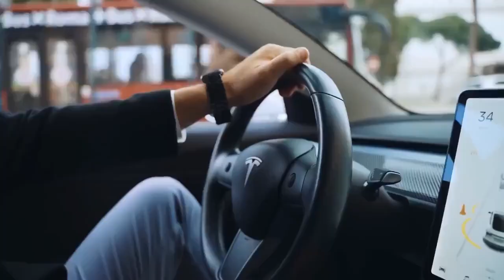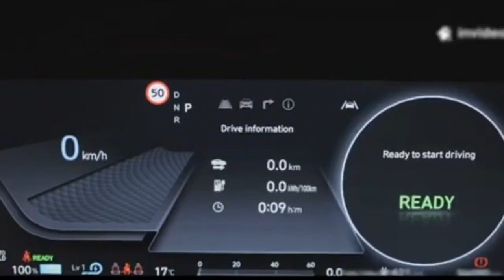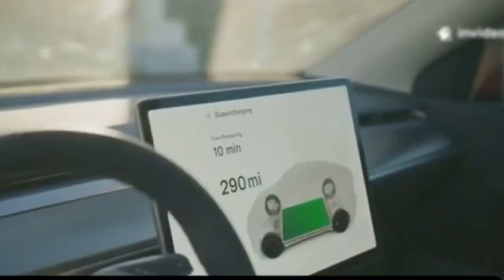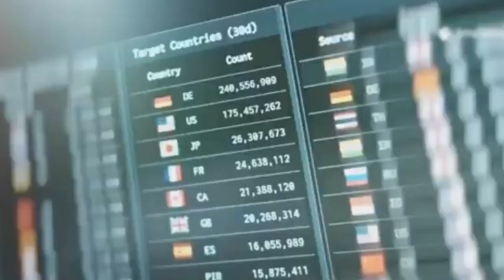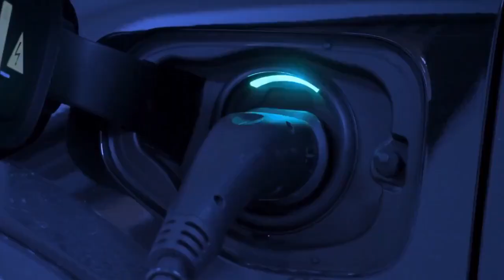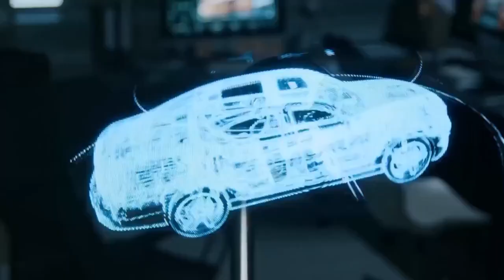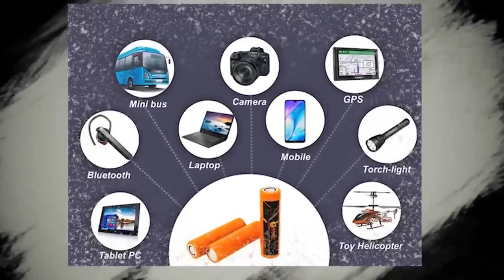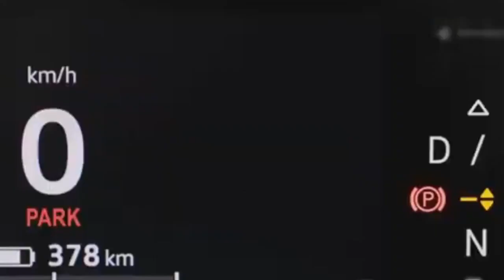Toyota CEO drop bombshell Toyota NEW Solid State Battery 1000 Miles with 5-min Charging!